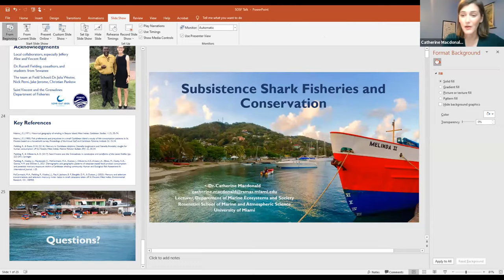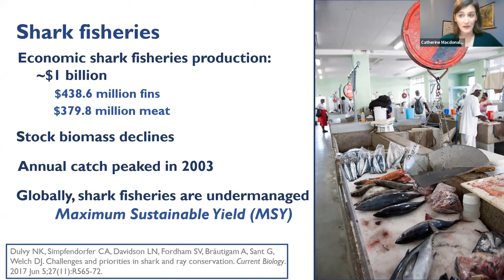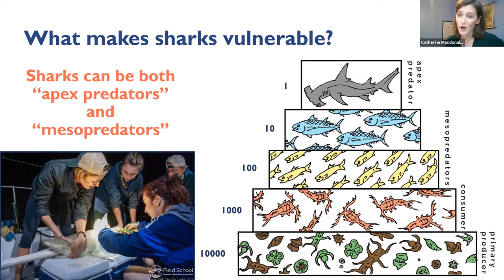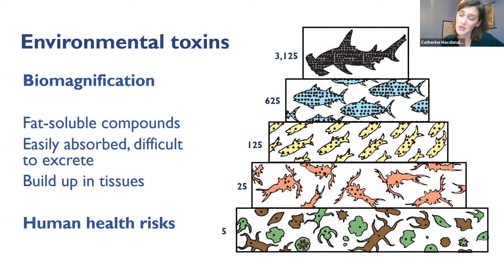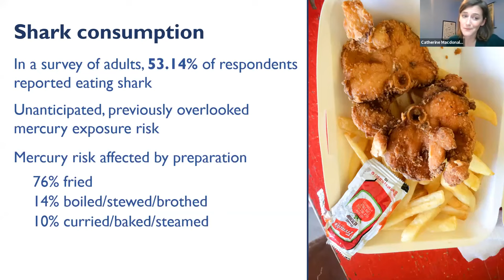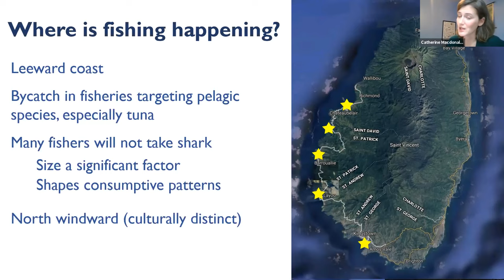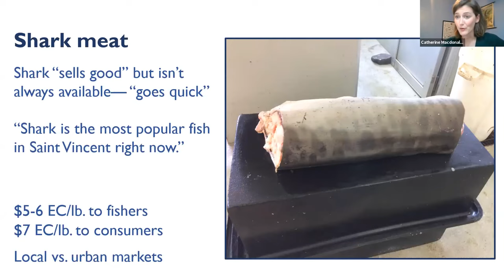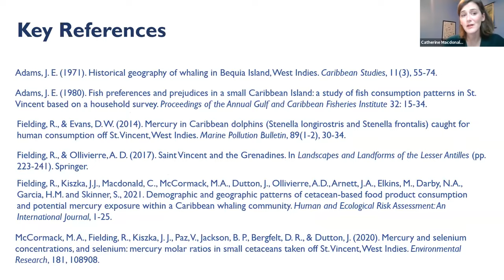Save Our Seas Distinguished Speaker Series: Marine Conservation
ICYMI: As a part of the 2021 Save Our Seas Distinguished Speaker Series at the Museum of Discovery and Science, we went live with a review of the latest research surrounding marine conservation in the Caribbean on June 3. The engaging discussion will take place with Catherine Macdonald, director of the Field School, lecturer at Rosenstiel School for Marine and Atmospheric Science at University of Miami.